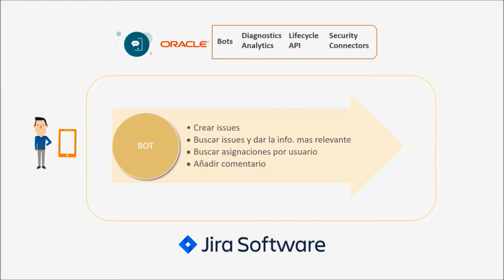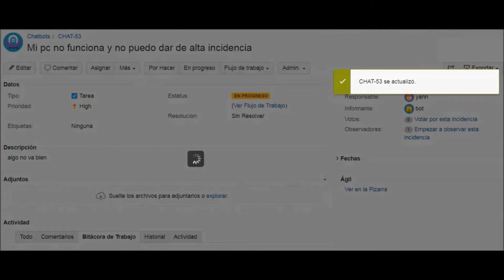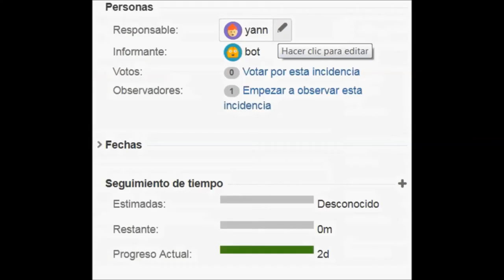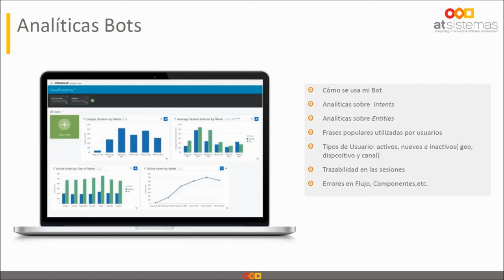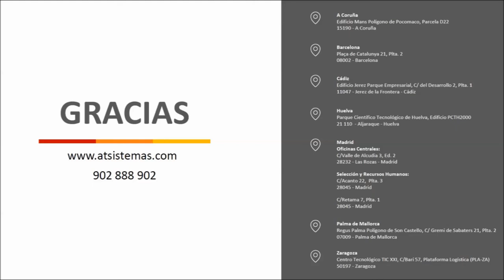Oracle chatbots & Jira Software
Como partners de Oracle y Atlassian, proponemos la explotación de Jira con la solución Oracle Mobile & Chatbots, permitiendo una mejora de la productividad.